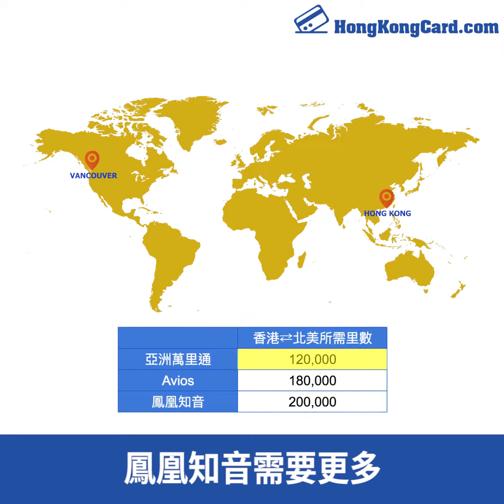Asia Miles X Avios X 鳳凰知音 三大里數計劃比較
咁多信用卡儲唔同計劃花多眼亂
其實識得揀里數計劃都好重要
今次就同大家分享下
等你快啲換到機票啦！